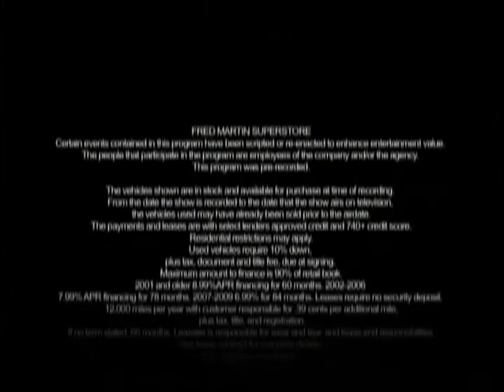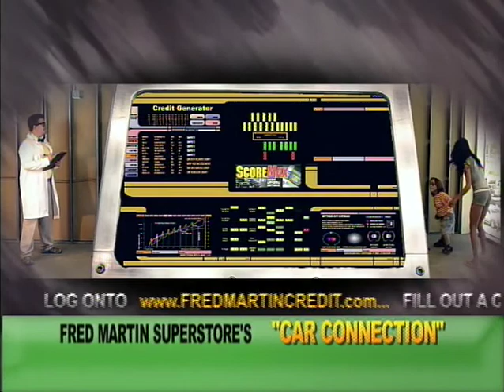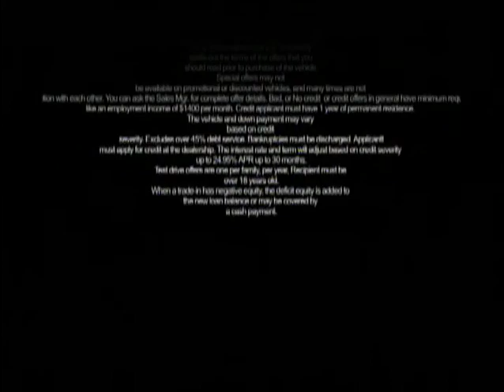Fred Martin Superstore Car Connection #205 - Halloween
Fred Martin Superstore's Slash-A-Mania Sale on Car Connection #205.  Car Connection airs every Saturday at 11:30am on Fox 8 in the Cleveland/Akron Area.  Tune in for great deals and hilarious laughs!